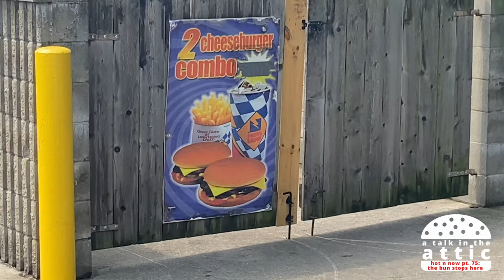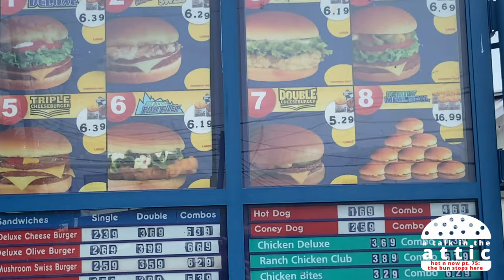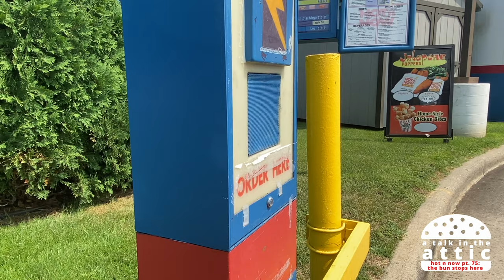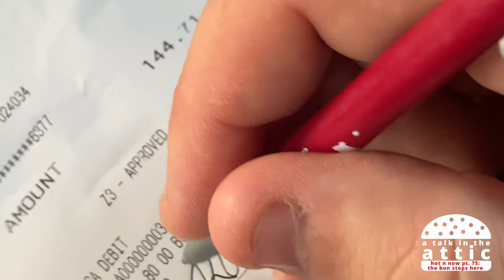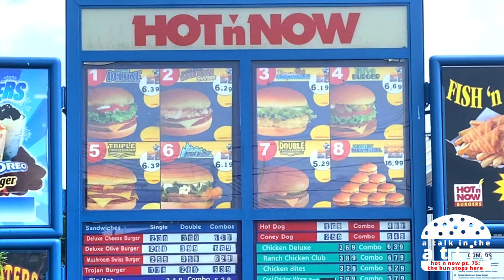hot 'n now pt. 75 - the bun stops here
in the final installment of a riveting 75-part expose on the burger chain, kirk travels to the last hot 'n now in the known universe along with his fellow burger boyz - adam & vito. music by the host. huge thanks to chicago public radio's fake ira glass for his support.